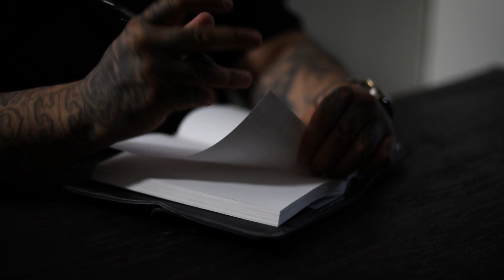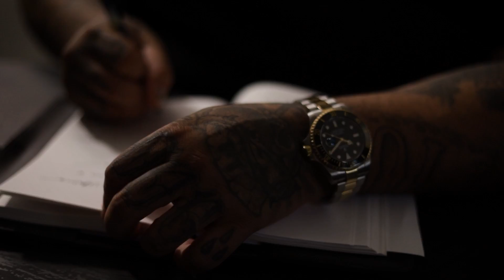THE RUNNER by Chill Aguilar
To all those who know the story of the Prodigal Son, this will hit home as it did for me. For those who don't know that story, you know what it feels like to burn bridges and to hope that you'll be accepted back home. This story hits home for me during the holidays and I hope it helps with healing as it has for me. Enjoy our video: THE RUNNER.